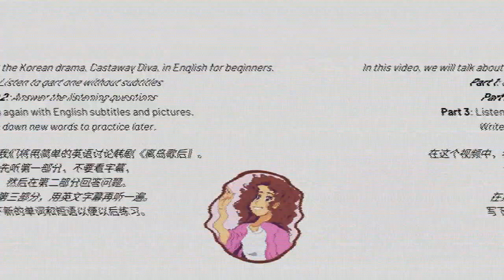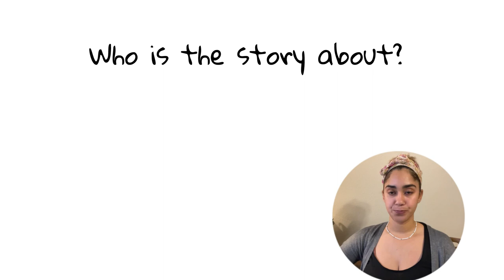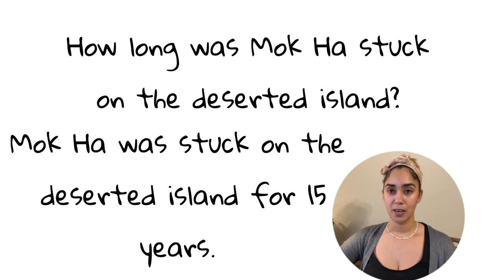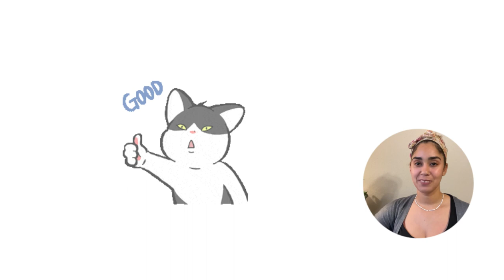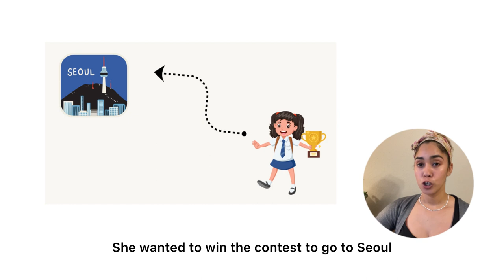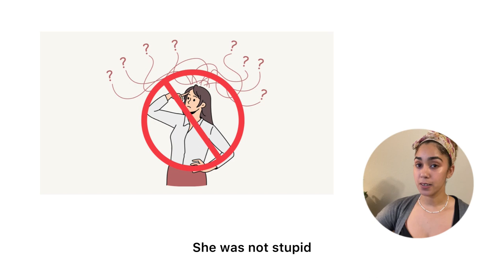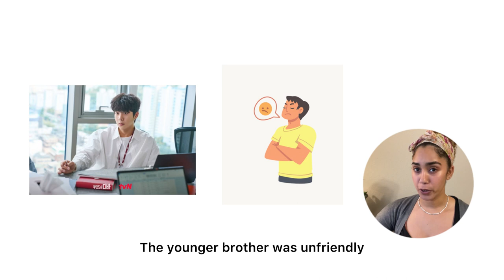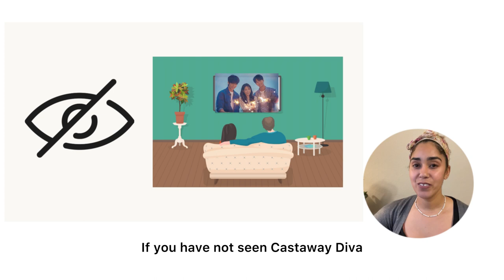Castaway Diva Kdrama Review | English Listening Practice | Learning English with TV Shows | 英语听力练习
In this video, we will discuss the Korean drama **Castaway Diva** in easy and simple English, perfect for beginners. Using pictures and repetition, we will help you improve your English listening skills.

Here's how the video is structured:
00:21 Part One: Listen to the discussion without subtitles to test your comprehension.
04:35 Part Two: Answer listening comprehension questions based on what you've heard.
06:08 Part Three: Listen again with English subtitles to reinforce your understanding and learn new vocabulary.

Remember to write down new words and phrases to practice later. I hope you enjoy learning English with this fun and engaging Kdrama review.

欢迎来到我们的英语学习频道！在这个视频中，我们将用简单的英语讨论韩剧《离岛歌后》，非常适合初学者。我们会用图片和重复来帮助你提高英语听力技巧。

视频结构如下：

第一部分：听没有字幕的讨论，测试你的理解力。
第二部分：回答听力理解问题，根据你听到的内容。
第三部分：带英文字幕再听一遍，加强理解并学习新词汇。

记得写下新单词和短语以便以后练习。希望你通过这有趣的韩剧评论视频愉快地学习英语。